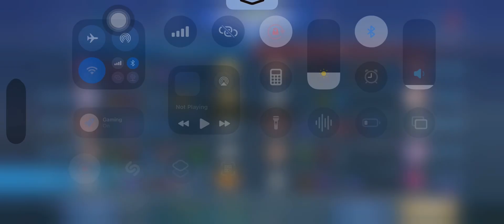Reytex plays Venerated Vigilance with Seri Lylia against Alucard Estes and Vexana | Reytex Gaming